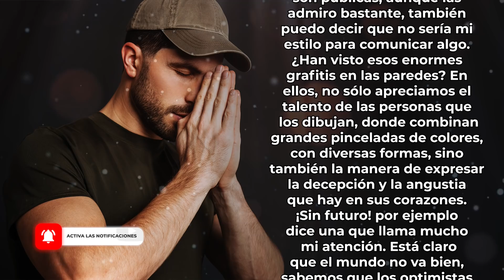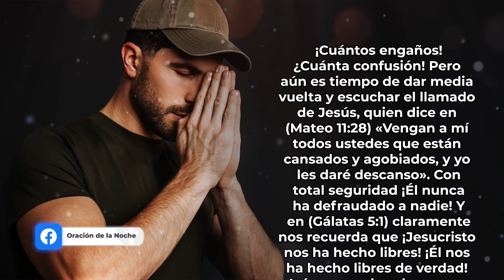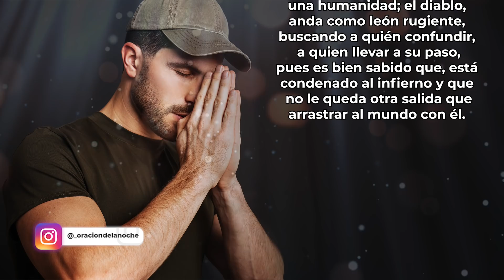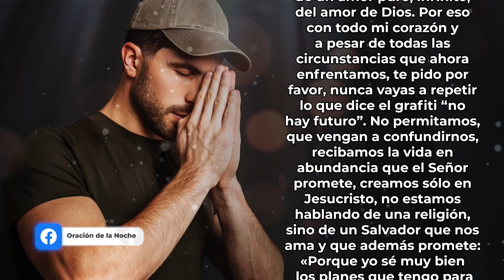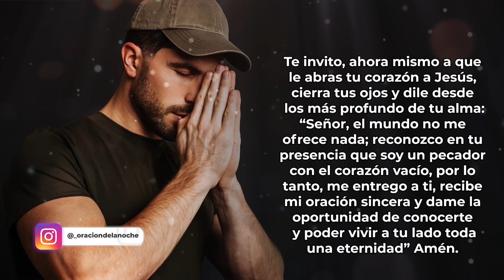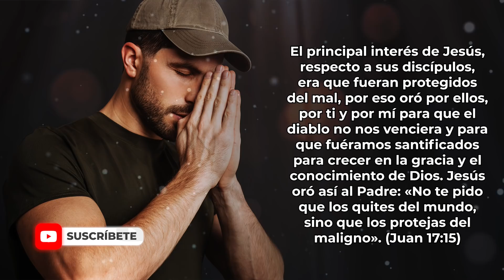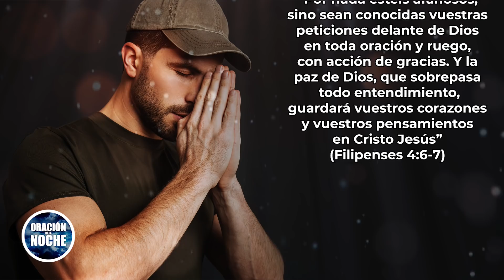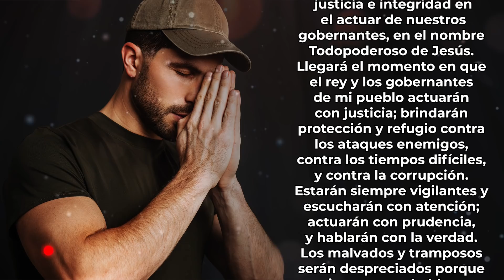ORACIÓN DE LA NOCHE 🌜 𝗦𝗜 𝗘𝗦𝗧𝗔𝗦 𝗖𝗔𝗡𝗦𝗔𝗗𝗢 𝗬 𝗔𝗕𝗔𝗧𝗜𝗗𝗢, 𝗖𝗢𝗥𝗥𝗘 𝗔 𝗟𝗢𝗦 𝗕𝗥𝗔𝗭𝗢𝗦 𝗗𝗘 𝗝𝗘𝗦𝗨𝗦 𝗬 𝗗𝗘𝗦𝗖𝗔𝗡𝗦𝗔 𝗘𝗡 𝗘𝗟 🙏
“Por nada estéis afanosos, sino sean conocidas vuestras peticiones delante de Dios en toda oración y ruego, con acción de gracias. Y la paz de Dios, que sobrepasa todo entendimiento, guardará vuestros corazones y vuestros pensamientos en Cristo Jesús” (Filipenses 4:6-7)

Toda la música usados en este vídeo están licenciados con: Envato Elements: vídeos, música, fotos y gráficos de archivo ilimitados con el titulo: ODLN/YT/ VENGAN A MÍ 03/06/2021